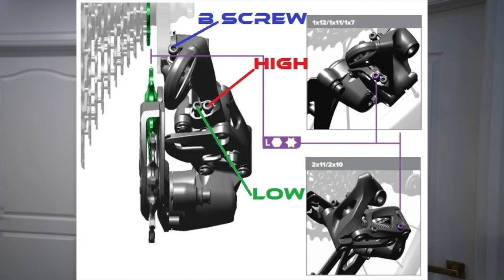PARA QUE SIRVE EL DORK DISC DE TU BICICLETA?